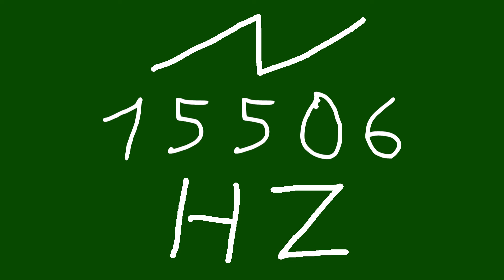15506 hz saw